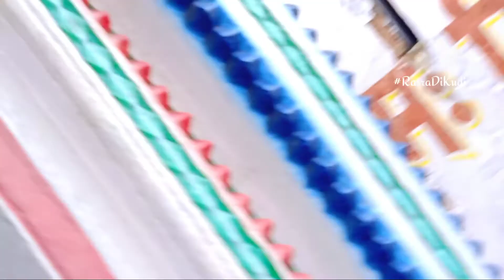Nath mathh full view// rasra a chhoti kashi // must watch // with awesome song 😊